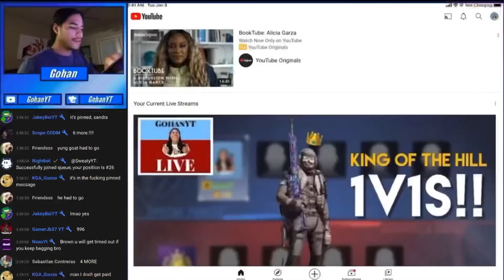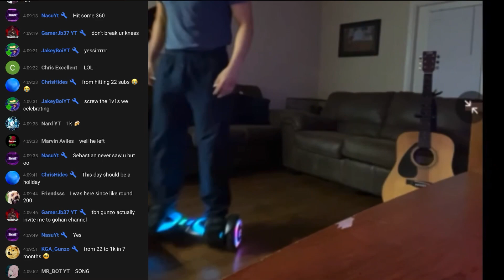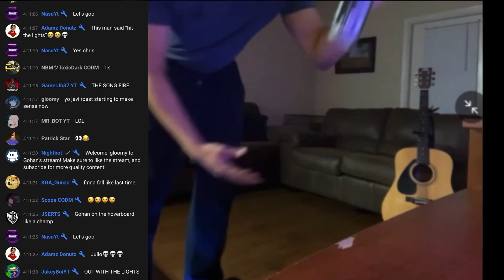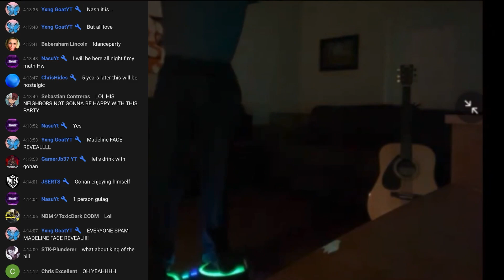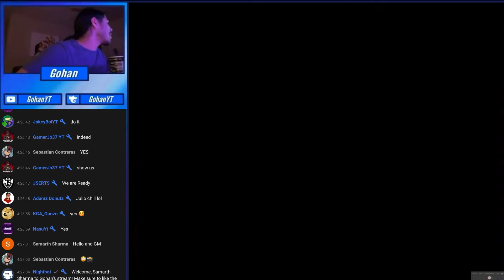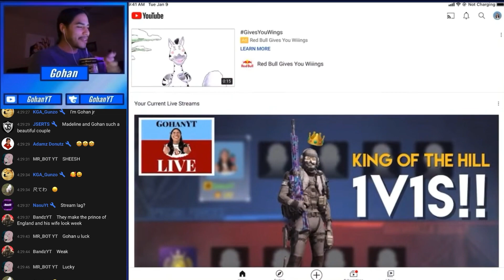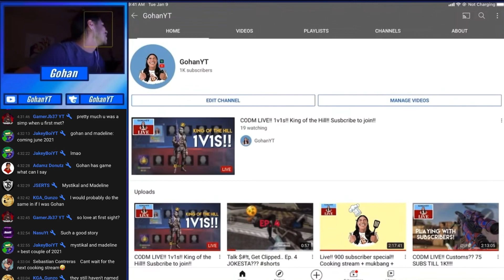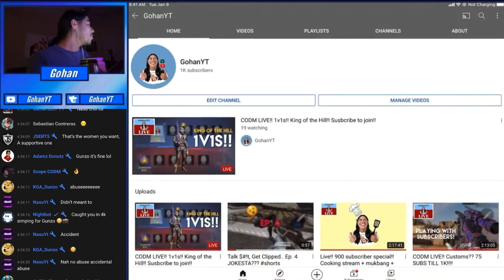THANK YOU FOR 1,000 SUBSCRIBERS 1K REACTION? MADELINE FACE REVEAL?? HOVERBOARD?? SINGING?? 1K WEEK??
THANK YOU FOR 1K SUBSCRIBERS!! 1K REACTION?? MADELINE FACE REVEAL?? HOVERBOARD?? SINGING??

Most Recent Montage!!

Sniper Tips!!

Camo Grinding Tips!!

Streaming Setup!!

HUGE thank you to all of our beautiful donators!! Thank y’all so much, y’all are truly helping me focus on getting more amazing content out for y’all!!

1. @Top Donator 💸💎 is @シFrosty - $24.97
2. @Adam - $20.00
3. @Baberaham Lincoln - $19.98
4. @magnus - $19.97
5. @7srebels - $13.69
6. @ClueClue - $10.00
7. @[[[julio]]] - $9.99
8. @NatoxzYT - $3.99
9. @Godly - $1.98
10. @kenji - $1.00
11. @ItsNotSenpai - $0.99